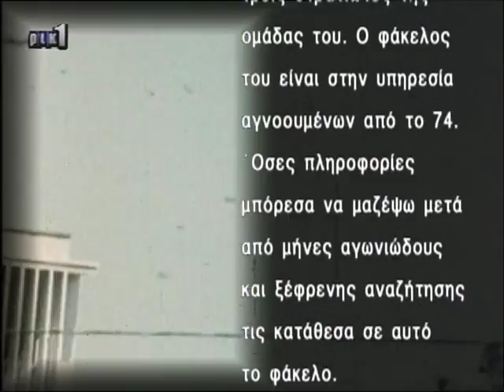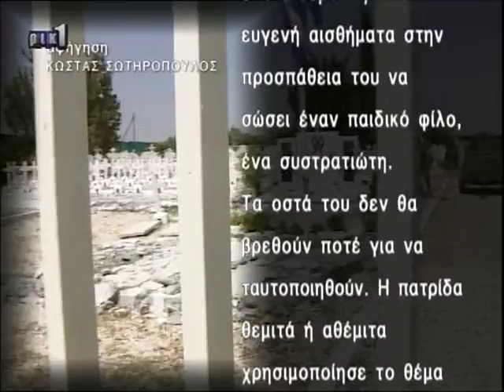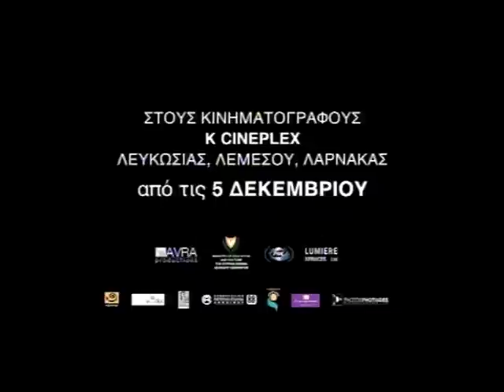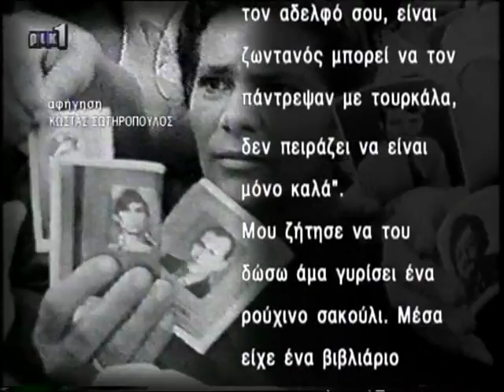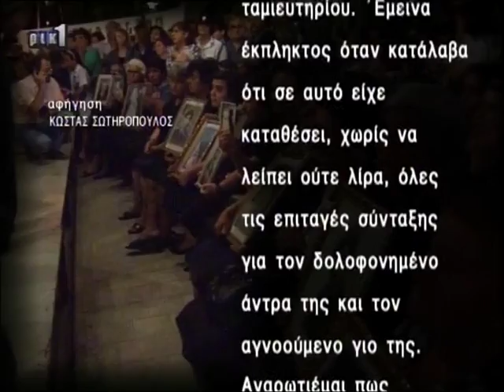Αγνοούμενοι , σε αναζήτηση της αλήθειας. "Το Συζητάμε"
Αγνοούμενοι  1963 / 1974 . Ενα θέμα που έτυχε πολιτικής εκμετάλλευσης; Ο Ομαδικός τάφος της Λακατάμειας. Γιατί οι κατάλογοι με τα ονόματα των αγνοουμένων κρίθηκαν απο την Κυπριακή Πολιτεία ως άκρως απόρρητοι. Συγκλονιστικές Μαρτυρίες .
Συζητούν :  Αντρέας Παράσχος, Νίκος Θεοδοσίου ,Χρίστος Πουργουρίδης, Στέφανος Στεφάνου,Σπύρος Χατζηνικολάου, Αχιλλέας Δημητριάδης, Κουτλάι Ερκ , Ηλίας Γεωργιάδης.